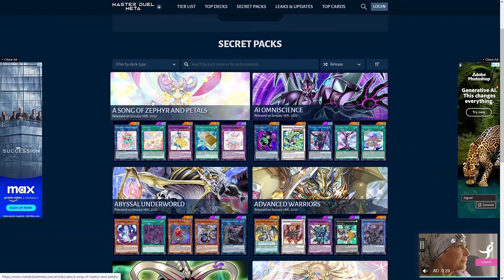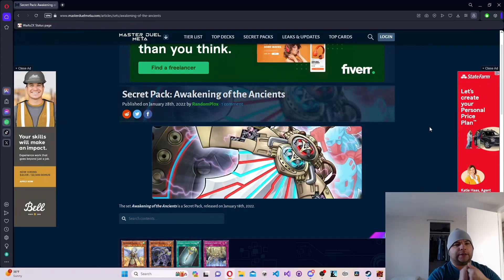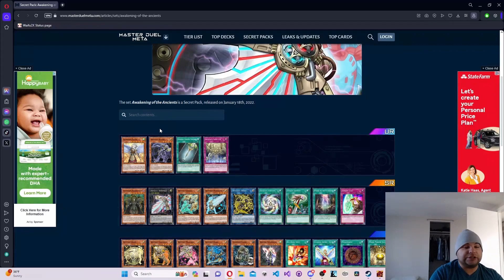Master Duel Progression Series Ep 8 Awakening of the Ancients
To be honest, this deck is kinda base.